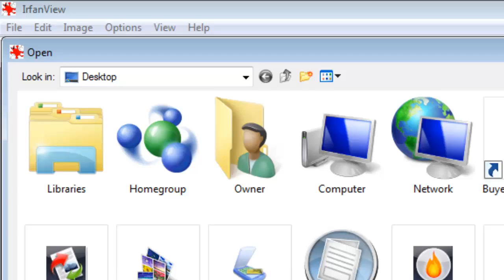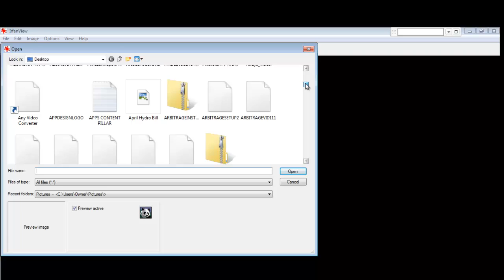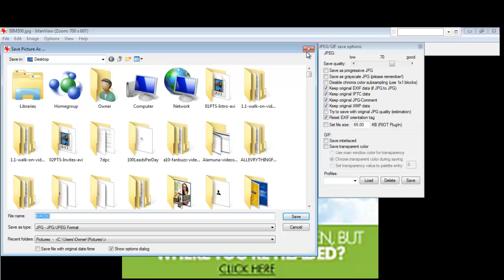HOW TO RESIZE YOUR IMAGES WITH IRFANVIEW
Irfanview is a diverse free software. Very user friendly and great for resizing your images! Here is a quick tutorial specifically walking you through the resizing of images feature of Irfanview.
Here to inform - instruct - encourage - empower all who are interested in learning superior internet marketing skills and mindset through the Big Idea Mastermind community.